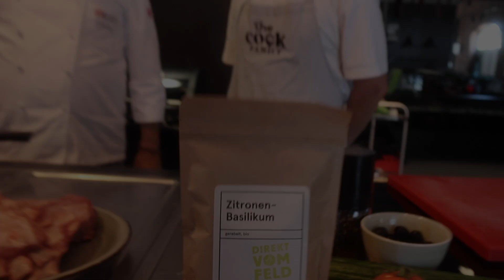Lamb chops auf mediterranem Salat mit gegrilltem Feta🤤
und auch auf TikTok
Frische Salate und ein bisschen frisch gegrilltes Fleisch vom Grill. Lammkoteletts mit einem leckeren mediterranen Salat auf gegrilltem Feta passen eigentlich zu jeder Jahreszeit, aber am besten ist es an einem schönen Sommerabend mit Freunden und Familie. Kleines Hüngerchen bekommen? Jetzt bist du dran!
Zutaten:
5 Lamm kottlets
1/2 Gurke (ohne Kerngehäuse)
2 Tomaten (ohne Kerngehäuse)
1/2 rote Zwiebel
3EL Olivenöl
1/2 Frühlingslauch
50g schwarze Oliven
1 Feta Käse
1 Prise Salz & Pfeffer

Eure Cook Brothers

Wenn euch das Video gefallen hat, gebt uns ein LIKE und TEILT das Video mit euren Freunden für die nächste Kochrunde😍.